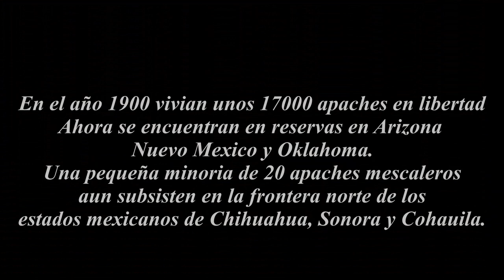TONI OBRADOR APACHE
Toni Obrador, musico mallorquin, vive en Felanitx (Mallorca - España)
El tema Apache fue grabado por Toni en el año 2018.
Toni Obrador forma parte hoy en dia del famoso grupo Pekenikes.